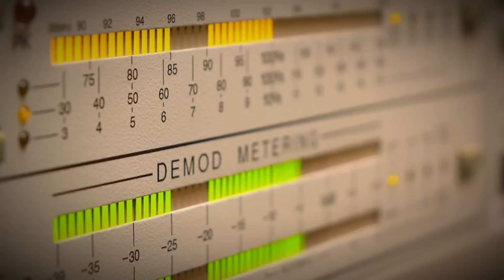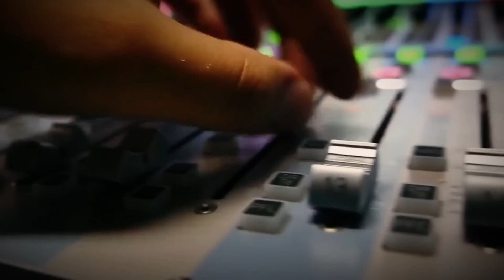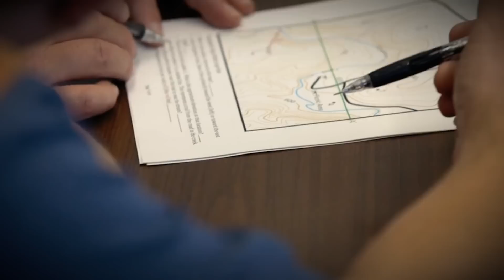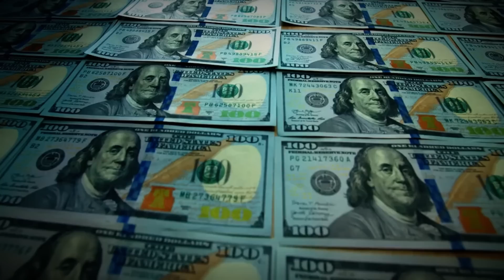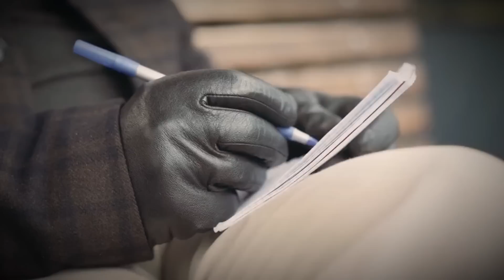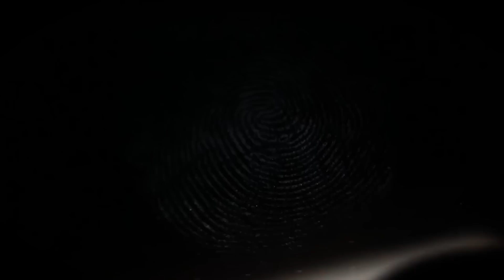A Gang Stormed A bank And Took Hostages! But They Suddenly Disappear Without Any Trace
In today's episode, we will step into the gripping world of true crime as we unravel the captivating tale of the biggest bank robbery in Germany's history, which took place in Berlin, where the audacious heist unfolded in 1995 at the Berliner Verzinkerei. A notorious former convict with a penchant for daring crimes made this metal finishing business, which also houses the Bank of Berlin's cash depot, the target of their criminal activities.
This gang of masterminds meticulously planned the robbery for months, leaving no stone unturned. Discover their secret hideout, a nearby vacant space, where they began their audacious undertaking. Witness the construction of a tunnel stretching an astounding 100 meters (328 feet) beneath the surface, weaving its way underneath buildings, roads, and even the historic Berlin Wall memorial. This clandestine passage provided them direct access to the highly secured cash depot vault, concealed within the Berliner Verzinkerei.
Experience the adrenaline rush as the gang members breach the vault's formidable security systems, outwitting cutting-edge technology. Marvel at their expertise as they employ acetylene torches to slice through steel-reinforced concrete walls, unlocking a world of unimaginable wealth. Witness their meticulous efforts inside the vault, meticulously collecting money, dollars, jewelry, and priceless treasures stored in safes and safety deposit boxes.
Uncover the ongoing debate surrounding the exact amount stolen during this historic heist. Initial estimates valued the loot at over 100 million Deutschmarks (approximately €50 million), propelling it into the annals of the most significant robberies in history. However, subsequent investigations and court proceedings revealed a lower figure of around 18 million Deutschmarks (approximately €9 million). The lingering mystery surrounding the exact sum adds an extra layer of intrigue to this true crime story.
The authorities launch an extensive investigation as the gang vanishes into the shadows through their ingeniously crafted tunnel, leaving behind minimal evidence. Discover the relentless pursuit of justice as a few members of the gang are apprehended, facing the consequences of their actions. Witness Jan "The Man" H.'s desperate evasion of capture, evoking a manhunt that kept the nation on edge until his eventual arrest in 1999. However, the stolen money remains an elusive prize, forever lost in the depths of mystery.
The 1995 Berlin bank robbery is a testament to criminal minds' audacity and ingenuity. It gripped the nation, capturing the public's and media's attention. This true crime story, based on actual events, serves as a stark reminder of the vulnerabilities in security systems. It spurred sweeping reforms, transforming the way cash and valuables are safeguarded in banks and cash depots across Germany.
Prepare to embark on a thrilling journey as we delve into the world of true crime, exploring the depths of the 1995 Berlin bank robbery. This mastermind show reveals the hidden secrets, shocking twists, and captivating characters behind this infamous crime. Brace yourself for an unforgettable tale that blurs the line between fiction and reality, where the quest for money and the allure of criminal triumph collide.

- Gang Escapes with Millions in Germany's Epic Bank Heist
- Daring Criminals Tunnel Their Way to Germany's Biggest Cash Haul Ever
- Gang's Insane Escape Plan after Massive Bank Robbery in Germany - The biggest bank heist in German history
- Gang storms the bank and takes hostages! But they suddenly disappear despite the police surrounding the place
- These men robbed a bank and took hostages and they escaped with a tunnel they built